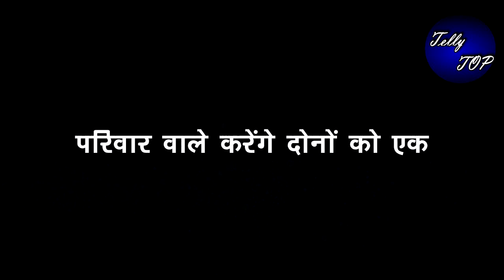BHAGYA LAKSHMI || दिवाली वाले दिन “LAKSHMI और RISHI होंगे हमबिस्तर”